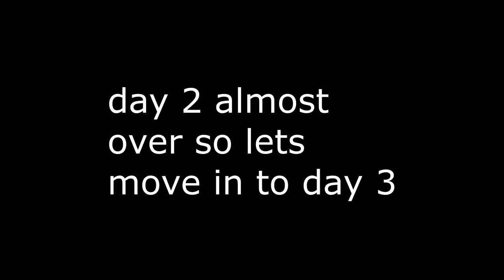VapeJam UK Vlog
A short video of VapeJam4 2018 at the ExCel in London.
Separate interviews of the people will be up